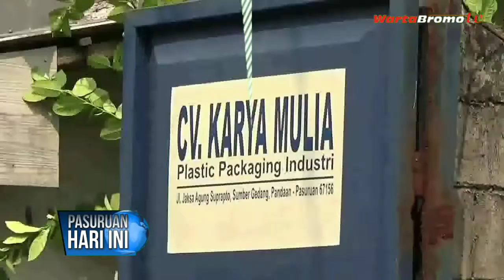Kebakaran Pabrik Plastik Pandaan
Persembahan dari wartabromoTV, “The Best Local Online Television”
Wartabromo TV merupakan TV online di wilayah sekitar GunungBromo melingkupi Pasuruan,ProbolinggodanLumajangyang menyajikan konten tayangan dari peristiwa, kuliner,pariwisata dan entertainment lainnya.